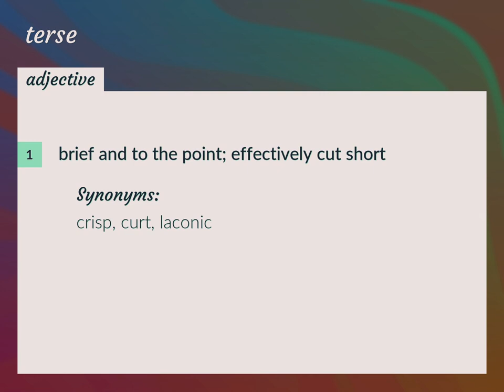Terse | meaning of Terse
What is TERSE meaning?